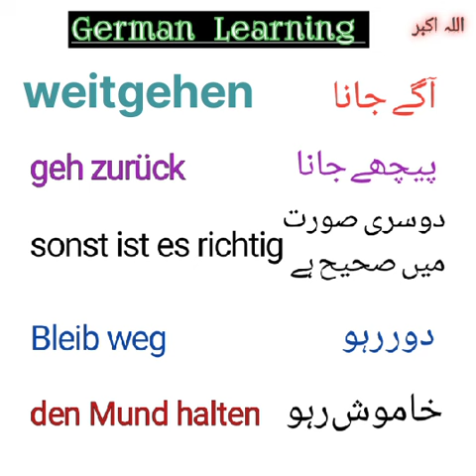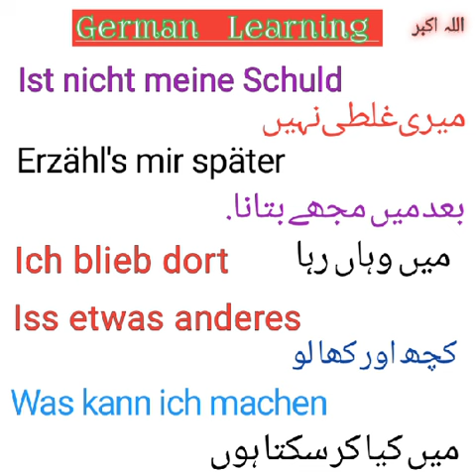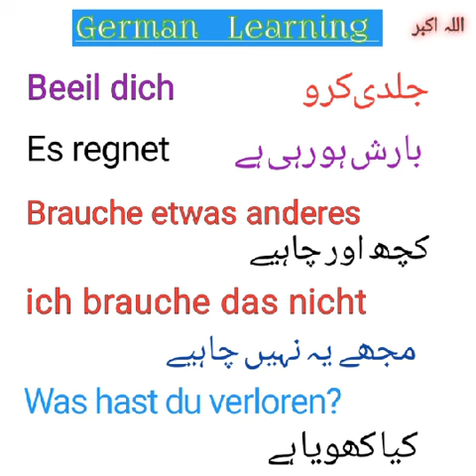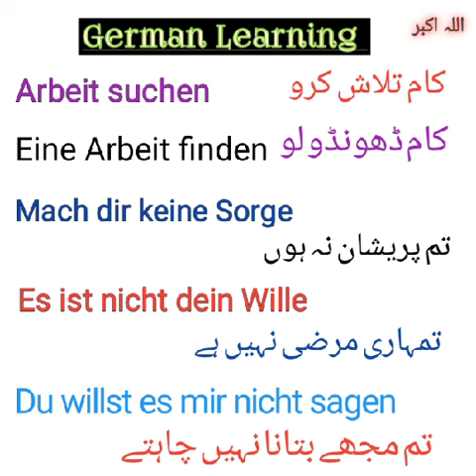German Speaking Practice with Urdu || German For Beginners || جرمن اردو میں🇩🇪 ♥ 🇵🇰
use of verb
German Dialogue